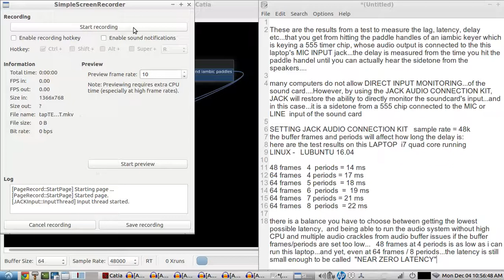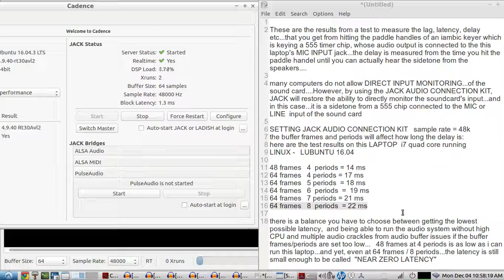Near Zero Latency for direct INput monitoring of the sound card using JACKROUTER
test results are shown(no sound on video) for hitting a lever that sends a TONE into the mic input jack of a laptop...a separate USB RECORDING MIC is placed at an equal distance from from both the LEVER and the SPEAKER (ABOUT 6 inches to mic from both the lever and the speaker) the MIC measures the TAP sound when hitting the LEVER and the final output from the speakers of the TONE. there will always be some delay...however, you can lower this significantly using a LOW LATENCY AUDIO engine like the JACK AUDIO CONNECTION KIT/ JACKROUTER JACK has versions for WINDOWS, MAC, LINUX and RASPERRY PI/arm